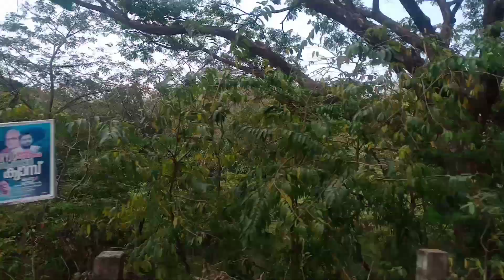Kollam to Sengotai A Nice Drive